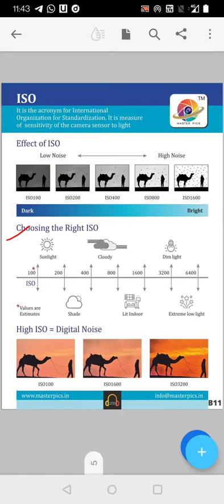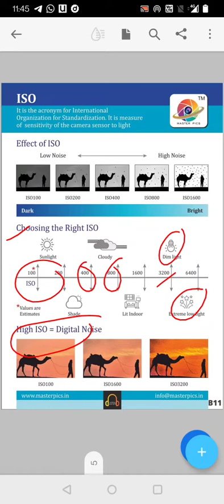ISO the necessary evil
ISO is your camera's sensitivity to light as it pertains to either film or a digital sensor. A lower ISO value means less sensitivity to light, while a higher ISO means more sensitivity. ISO is the necessary evil because if you increase it too much it induces digital noise(grains) in the picture